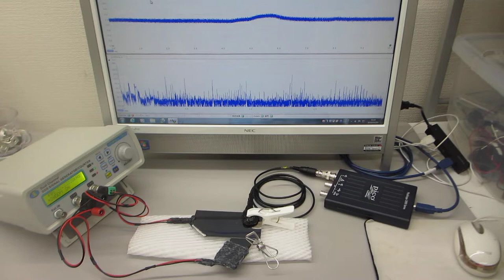超音波の非線形スイープ発振制御実験